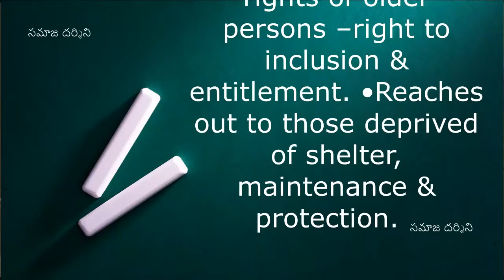వయో వృద్ధులకు రక్షణ కల్పిద్దాం | సమాజ దర్శిని | Janaatha Adalath with | SriramSarmaSusarla